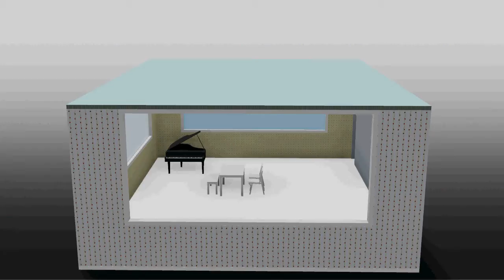kkk2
유튜브 처음사용합니다.